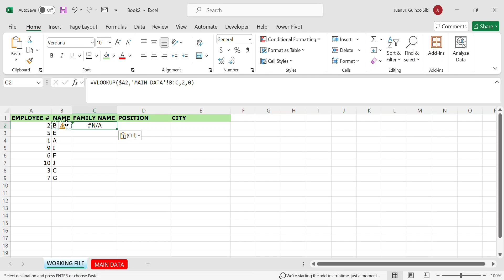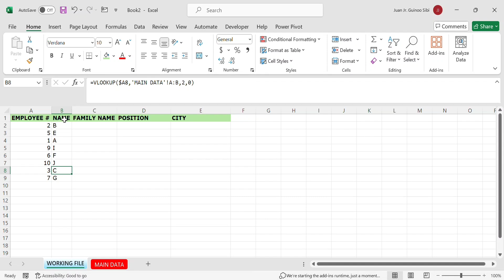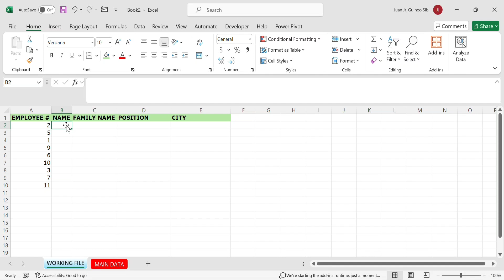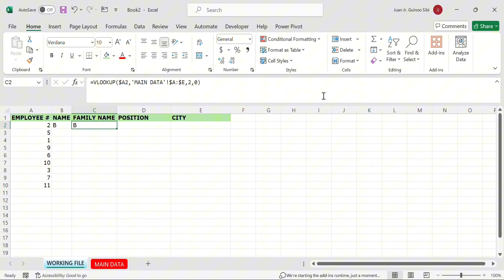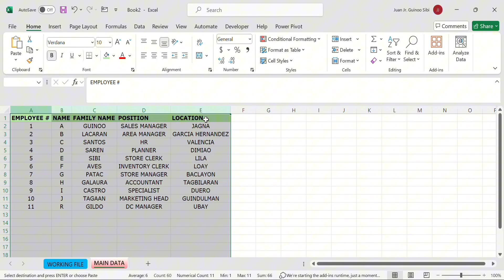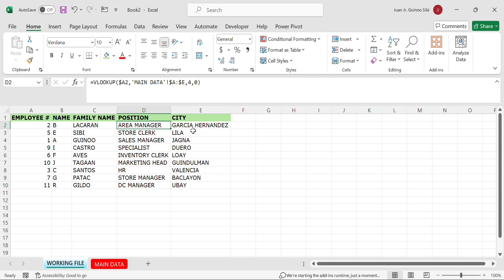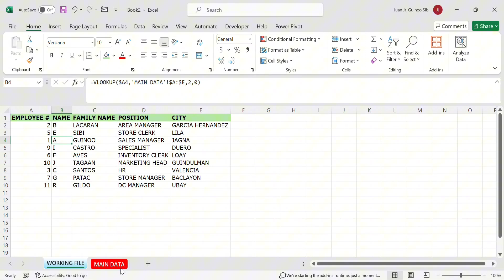How to use Vlookup in excel